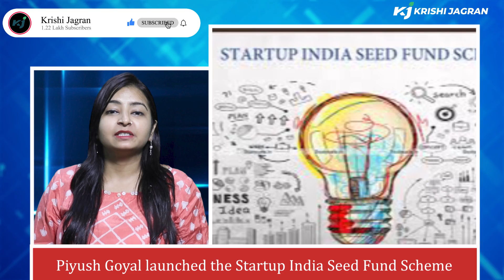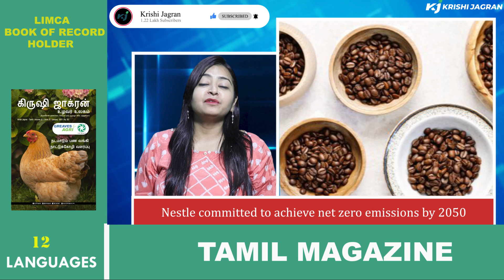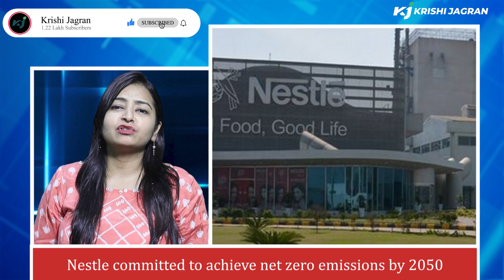Nestle committed to achieve net zero emissions by 2050 | Agri Business News | Krishi Jagran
About Krishi Jagran: Krishi Jagran brings you the latest news on Agriculture. The one source of updates on Rural India and across the world.